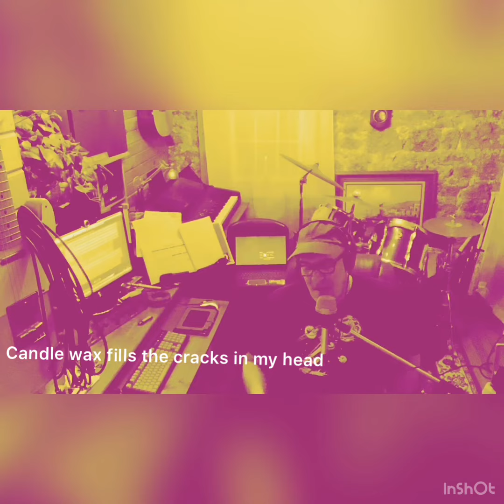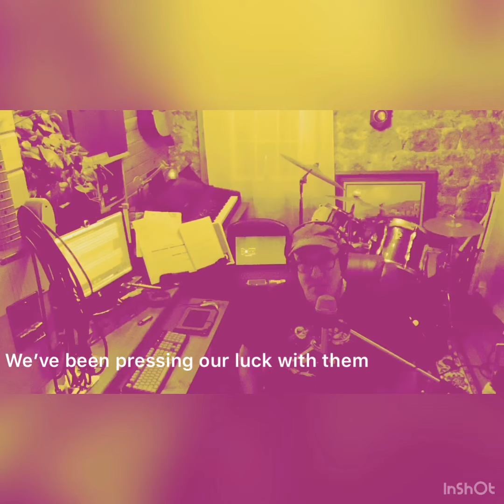What's Tomorrow to Bring To Me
Song 1    Isolation project
not the worst thing to come up with after all these years.   my fingers hurt like hell though.